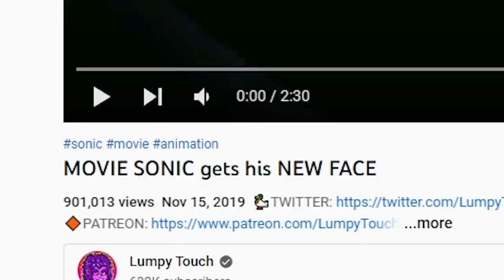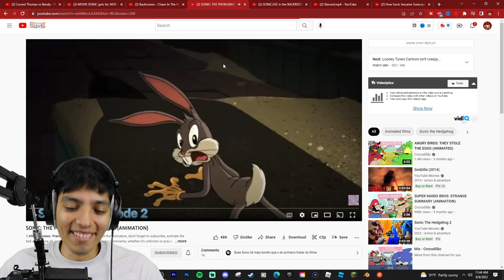REACTING TO SCARY SONIC.EXE VIDEOS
Today we react to some scary sonice.exe videos!